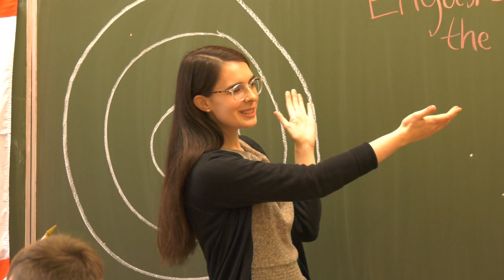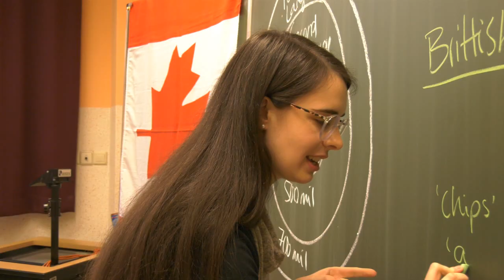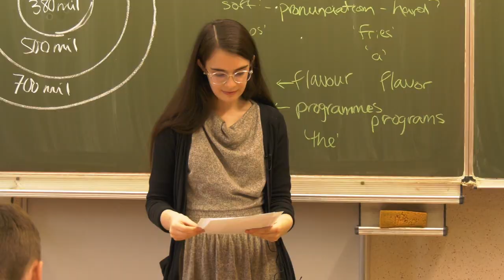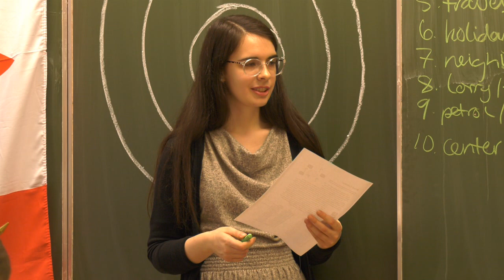The Saxony Way of Life - Zwischen Pfannkuchen und Plinsen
Wie die englische Sprache weltweit gelebt wird, war Thema im Englischunterricht der Klasse 10a in der Oberschule „An der Mulde“ in Rochlitz. Diesmal ist er, Dank der jungen Frau die vor Ihnen steht, besonders nah an der Realität.